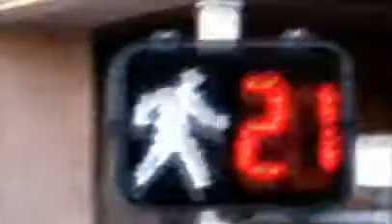Baldío causa dolor de cabeza a vecinos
El lugar se ha vuelto literalmente un basurero, y es un foco de infección para la ciudadanía. Además vecinos de la finca denuncian que hay personas que solo se acerca al sitio para depositar desechos.